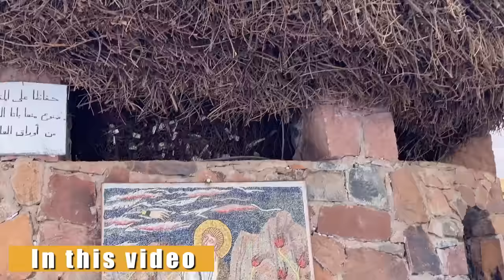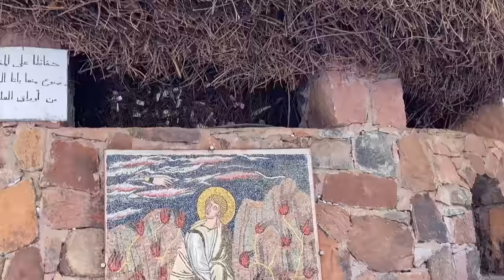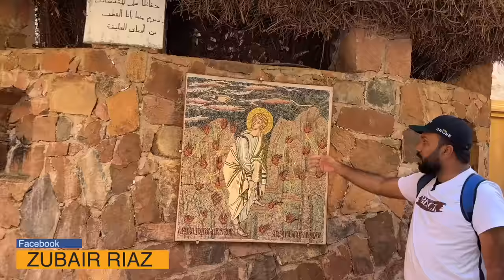Tree 🌳 where Moses AS Met Allah SWT - Burning Bush At St. Catherine Egypt 🇪🇬